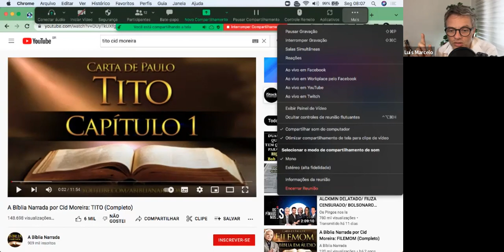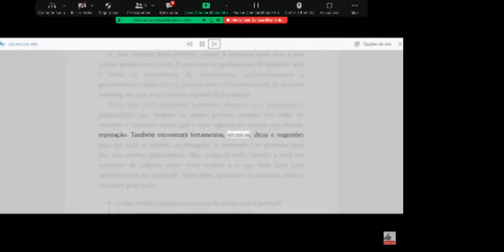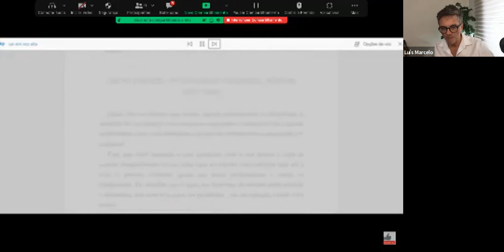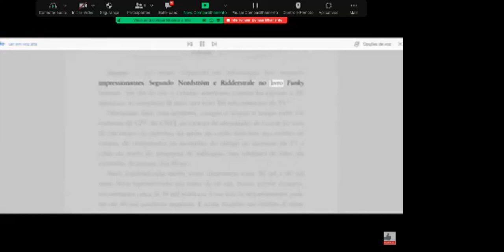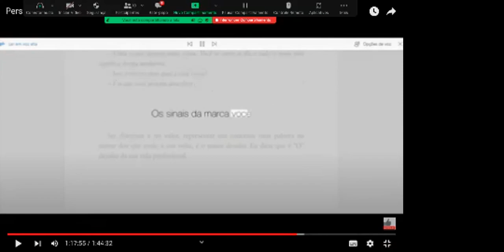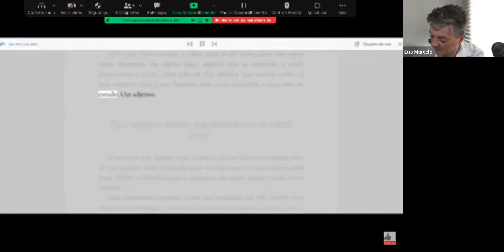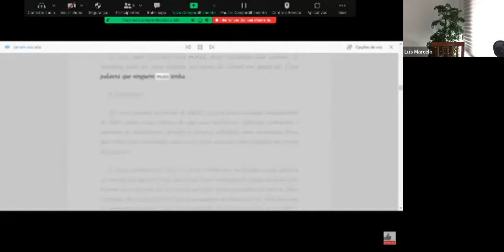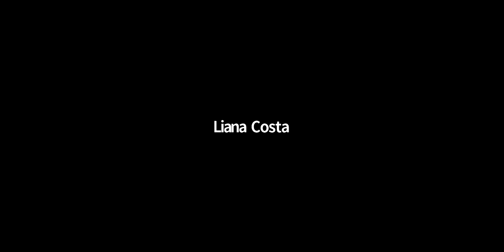Personal Branding - Arthur Bender - 1 ENCONTRO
1º ENCONTRO